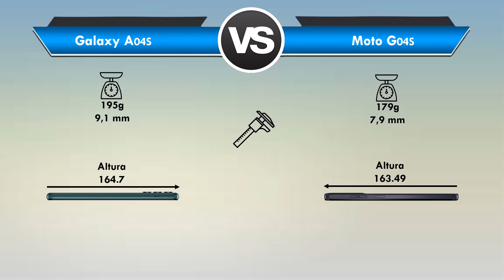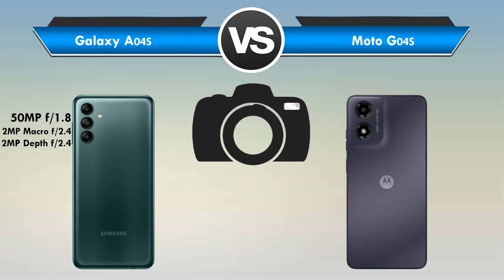Galaxy A04s vs Moto G04s Qual é o MELHOR? (Comparativo)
Galaxy A04s vs Moto G04s Qual é o MELHOR?

Está querendo trocar de celular mais está em dúvida Galaxy A04s ou Moto G04s?

Fique aqui comigo, assista esse vídeo até o final e descubra hoje mesmo, qual é o melhor para você Galaxy A04s x Moto G04s!

Nesse vídeo comparativo busquei passar todas as informações importantes sobre o Galaxy A04s e do Moto G04s

Nesse vídeo abordei assuntos do tipo:

🟢Tela
🟢Espessura
🟢Câmeras
🟢Bateria

Se você quer de fato saber qual é o melhor Samsung Galaxy A04s ou Motorola Moto G04s você precisa ver esse vídeo URGENTE!

⏱ NÃO PERCA MAIS TEMPO ASSISTA AGORA MESMO ESSE VÍDEO REVIEW/COMPARAÇÃO Entre Galaxy A04s ou Moto G04s

E deixa aqui abaixo nos comentários a sua opinião de qual é o Galaxy A04s ou Moto G04s!